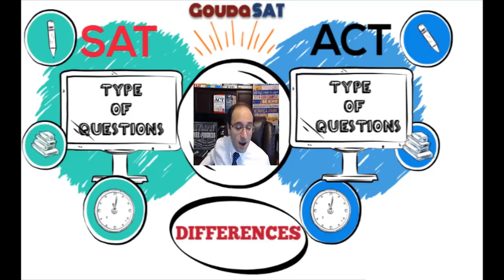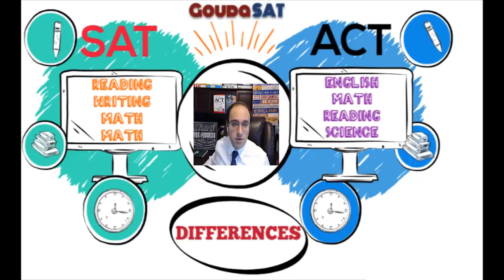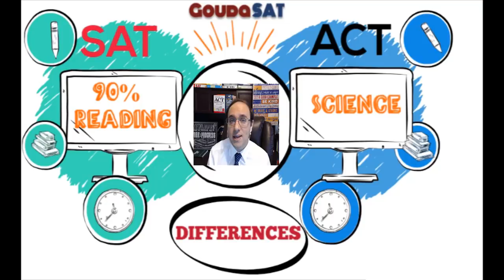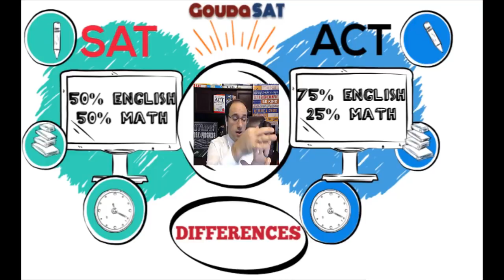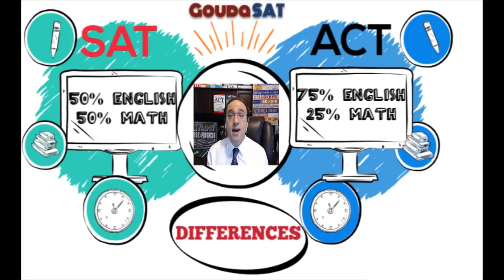SAT vs ACT: The Details. الفرق ما بين الإمتحانين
Details of the differences between the SAT and ACT in Arabic.